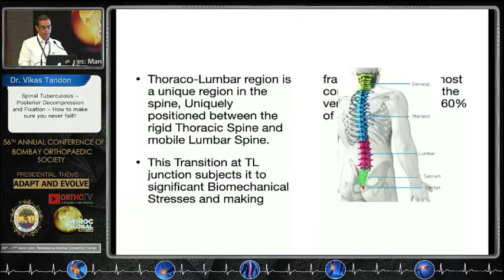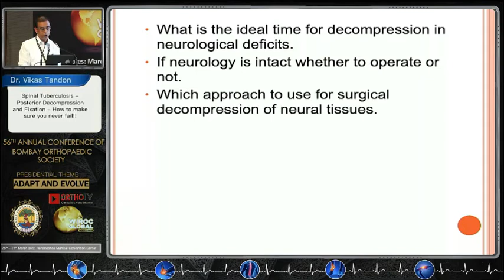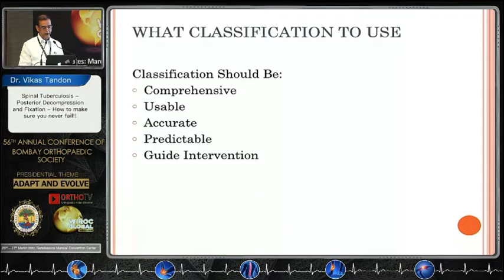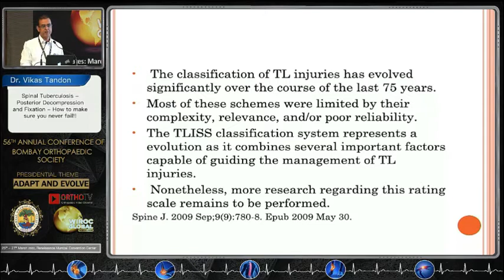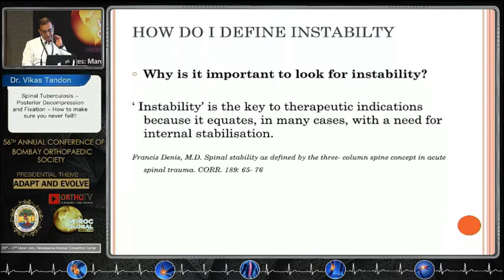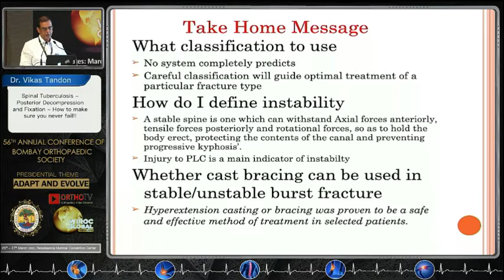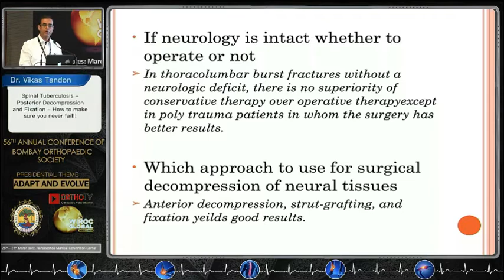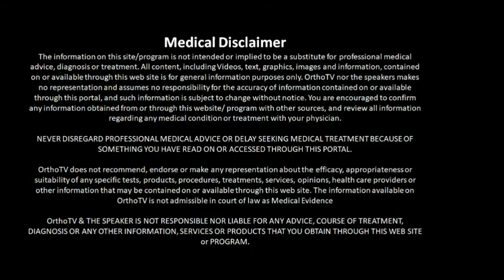Spinal Tuberculosis - Posterior Decompression & Fixation - How to get it right - Dr Vikas Tandon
Spinal Thoracolumbar Trauma Dilemmas Demystified for Everlasting Success -

Dr Vikas Tandon